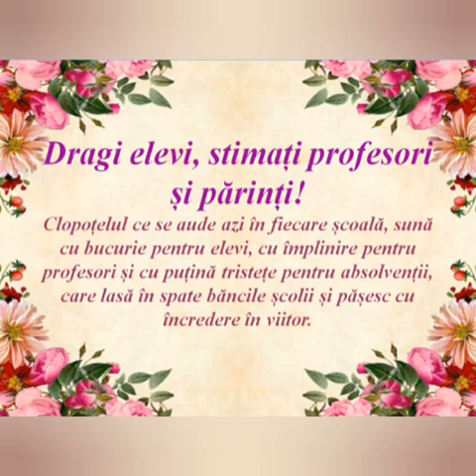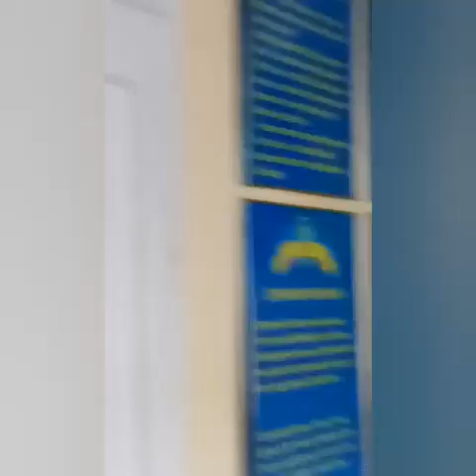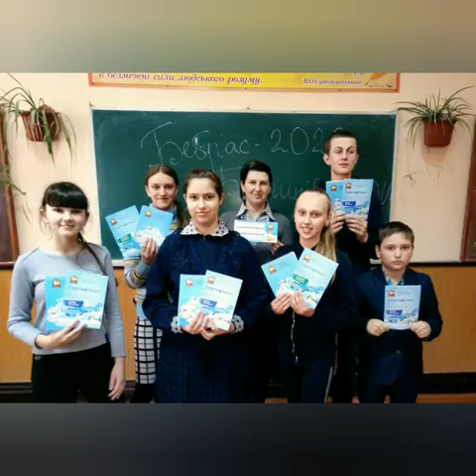La Revedere, Școala Mea Draga - Ș.M.Bahrinești - 29.05.2020.